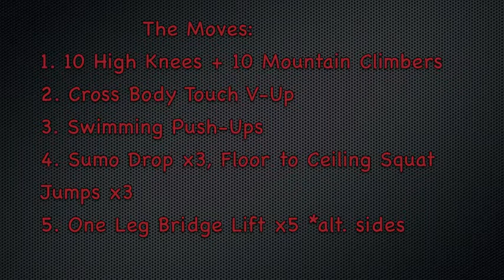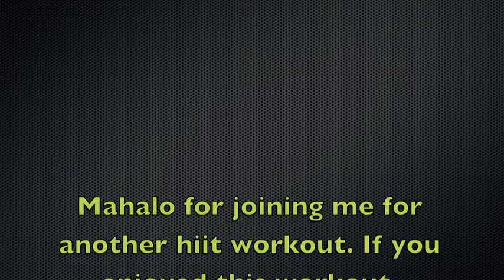Anna's HIIT Workout #47 Metabolic Inferno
This is a 15 minute hiit workout that is going to work your entire body and help you burn through calories. Get your warm up in, then you can either follow along with me, or write the workout down and do on your own time. If you're doing on your own, set your interval timer for 15 rounds, doing 45 second round time, and 15 second rest time. Here are the 5 moves that we will be doing 3 sets of:

1. 10 High Knees + 10 Mountain Climbers
2. Cross Body Touch V-Up
3. Swimming Push-UPs
4. Sumo Drop x3, Floor to Ceiling Squat Jumps x3
5. One Leg Bridge Lift x5  *alt. sides

Finish with a cool down and do lots of stretching.